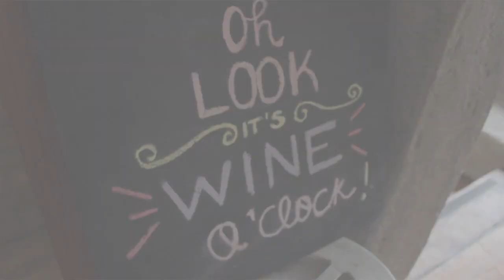Casablanca Time for Tasting and a bit of Family History at Bodega Re.